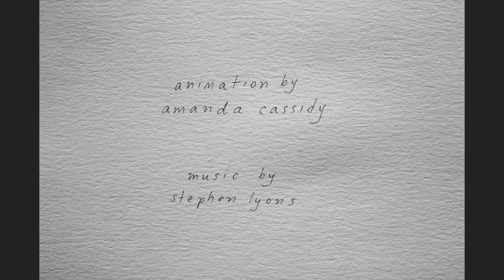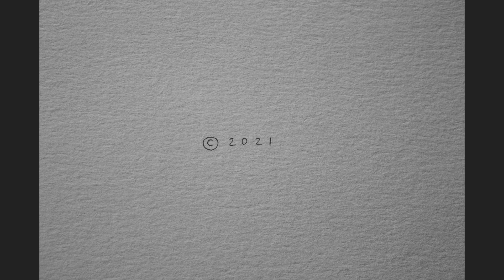Solitary Skies - Amanda Cassidy & Stephen Lyons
A stop-frame animation about solitude & calm, and of tempests that overwhelm, but pass.
Animation by Amanda Cassidy, music by Stephen Lyons.

Special thanks to Rob Malowany for mastering the audio, Matt Skillings for lending the classical guitar, and the Canada Council for the Arts for the support.